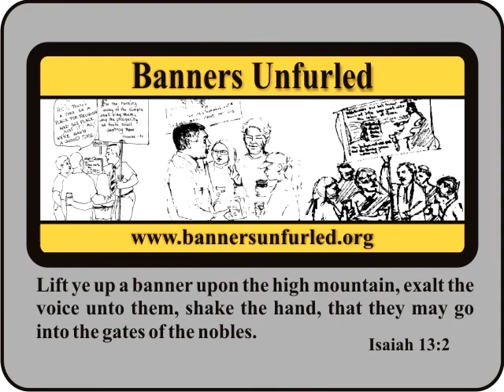Congregational Singing at the Beale Street Blitz 2013